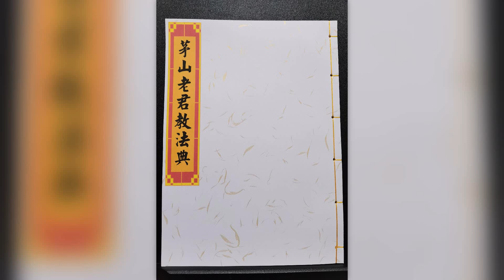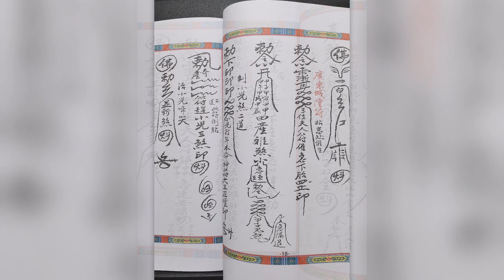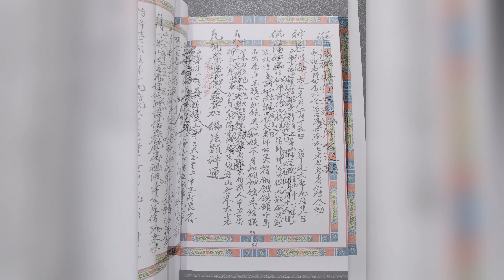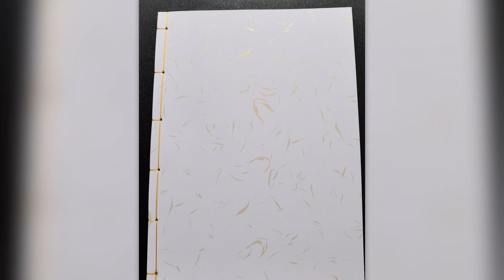法本《茅山老君教法典》道教各派法本系列书籍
视频是法本《茅山老君教法典》 部分内容